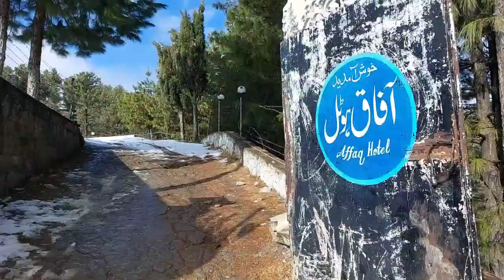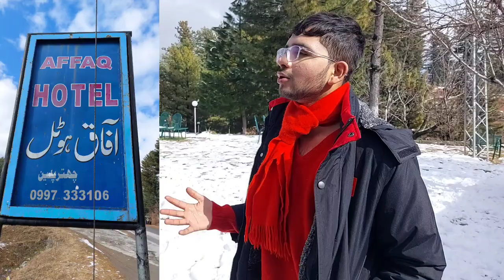Chattar Plain Vlog ❄️| Making Snowman ⛄️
★Today's vlog   ★

If possible, I will try to make meals of your choice, so please let me know your preference in the comments